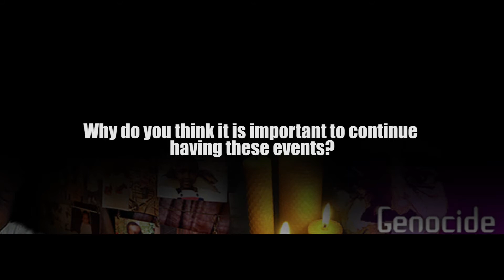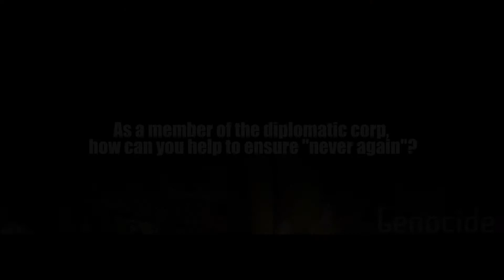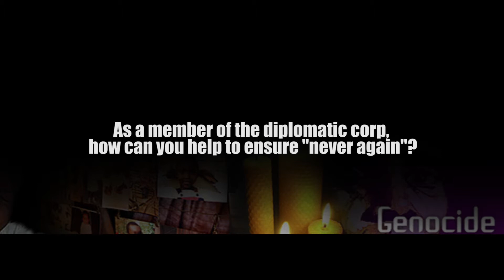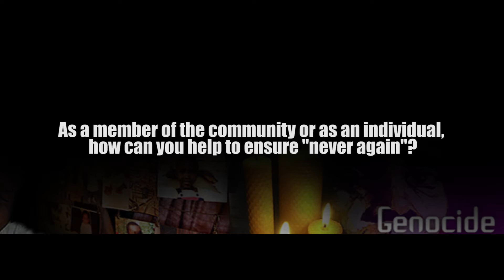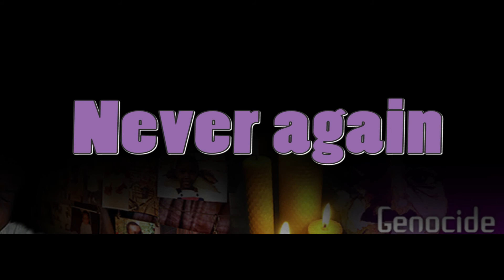Voices of the 19th Commemoration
The 19th National Commemoration of the Genocide against Tutsi in Washington DC. Jointly organized by the Embassy of Rwanda to the USA and the Rwandan Community in the USA. Sheraton Silver Spring Hotel, Silver Spring, MD